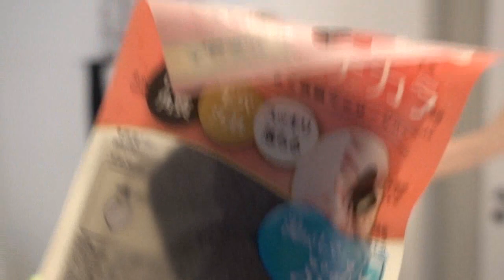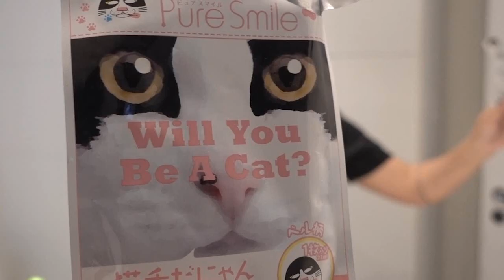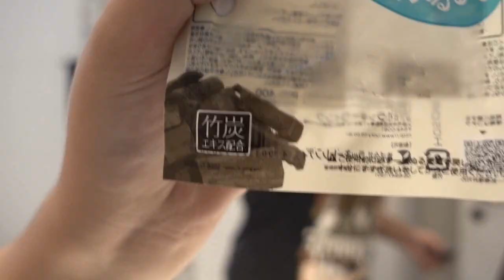PRODUTOS DE BELEZA DO JAPÃO 🇯🇵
O Japão é um país bem doido, isso a gente sabe! Mas os produtos deles são os melhores e os mais engraçados de tooodos!! Testei máscaras bem doidas!!